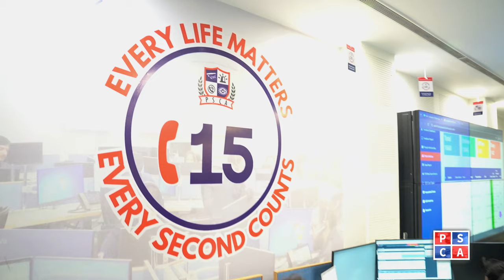The Emergency Number That Saves Lives | Available 24/7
In this video, Anchor represents the Emergency Number That Saves Lives. The number is available free of close 24/7. We explore how the emergency number plays such an important role in our daily lives in any situation. See how it supports us around the clock. Don’t miss this eye-opening look at how this number helps in many emergencies and why it’s so important!